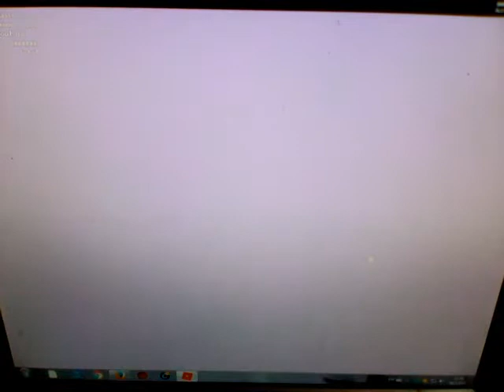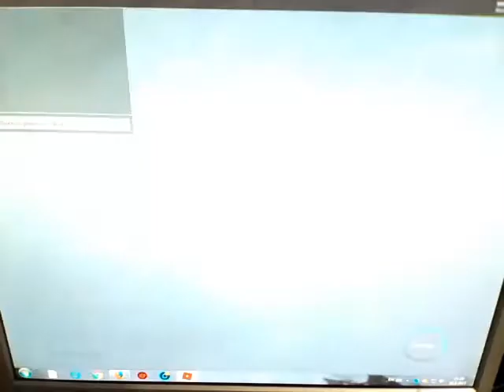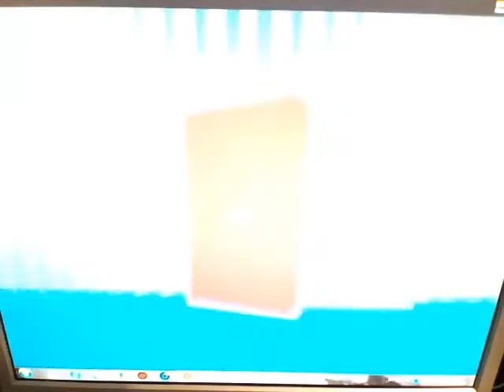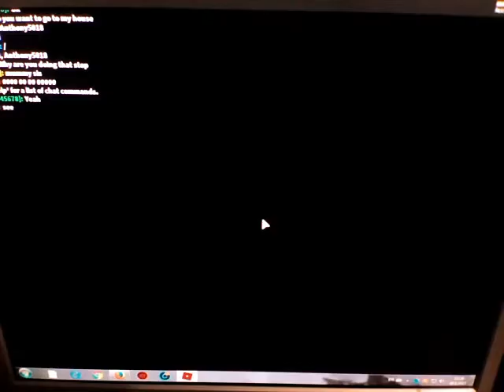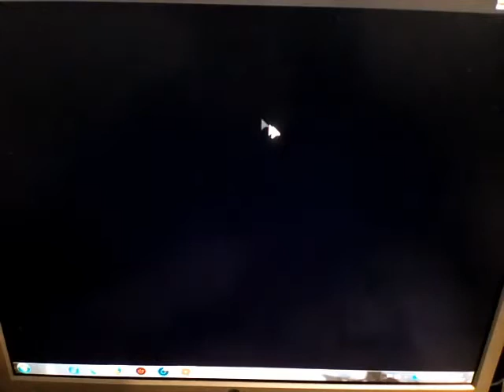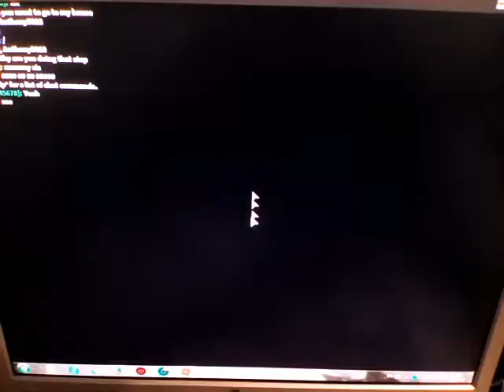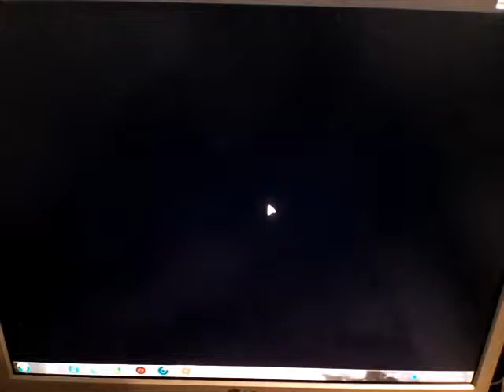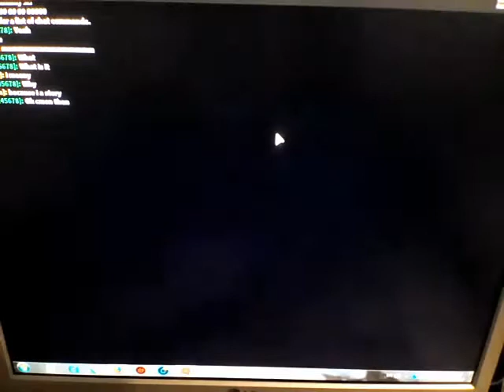MÁM DOMA OBRÁZKY A HONZÍK CHCE ABYCH JSEM UKÁZAL SVŮJ OBLIČEJ :DDD #3